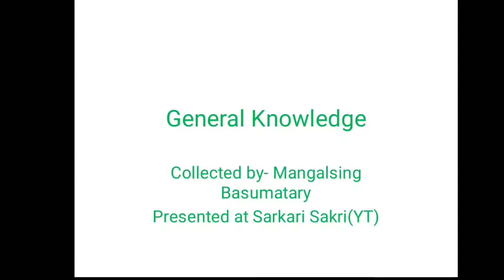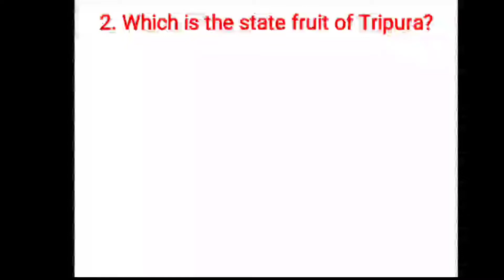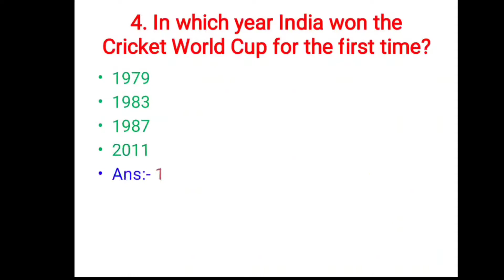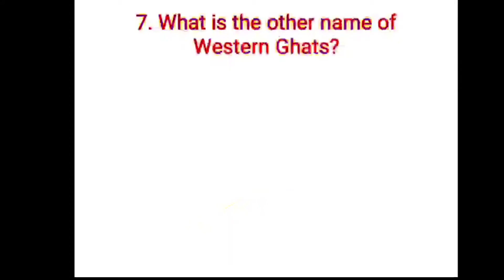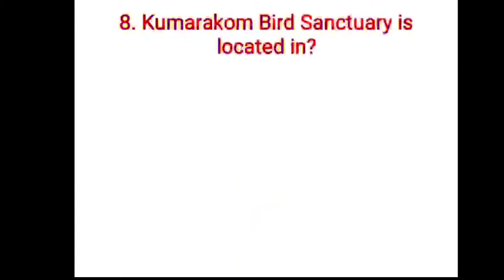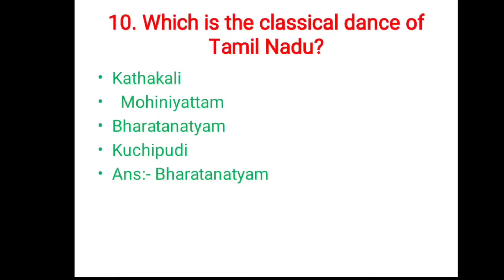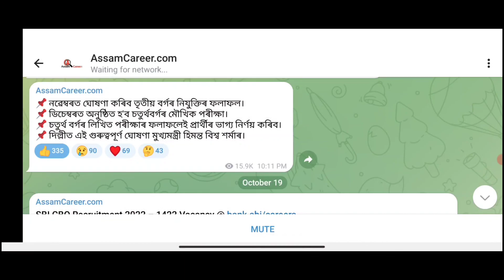About Assam Direct Recruitment Grade 3 Result // GK Set 12